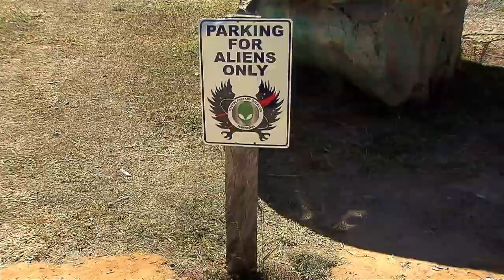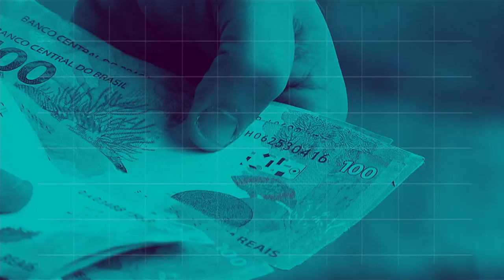BOLETIM REPÓRTER NBR 12h - 3 de agosto de 2018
REPÓRTER NBR 12h - 03.08.18: foi inaugurada nesta sexta-feira (3), mais uma etapa do projeto de integração do Rio São Francisco. A previsão é que, após a conclusão, 12 milhões de brasileiros tenham acesso a água. E mais: confira a última reportagem especial sobre o Parque Nacional da Chapada dos Veadeiros, que fica em Goiás.